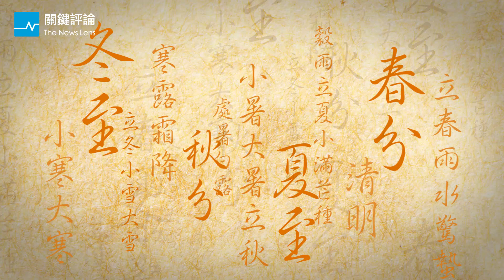「二十四節氣」聽起來好傳統？其實節氣可是超科學產物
既然是古代流傳下來的東西，那一定很老舊囉？但其實現在我們所認識的節氣，背後可是經過一番超科學演變呢。來瞧瞧這支冷知識動畫，顛覆你對節氣的想像。